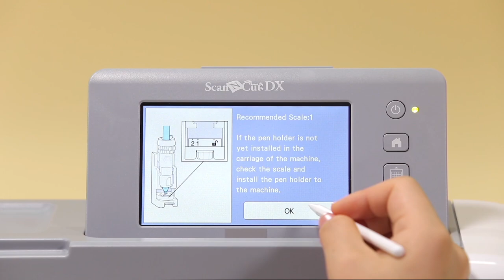ScanNCut DX Accessory: How to set the Calligraphy Pen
You can check how to set the calligraphy pen.